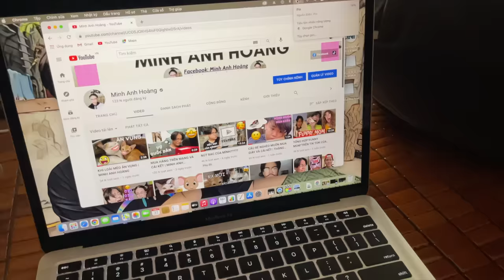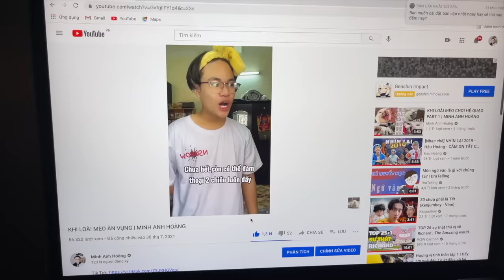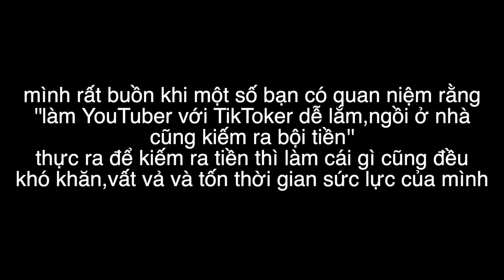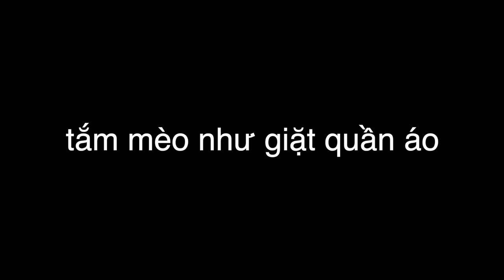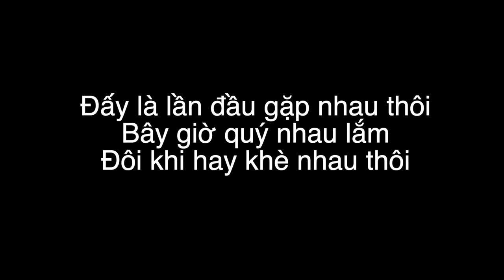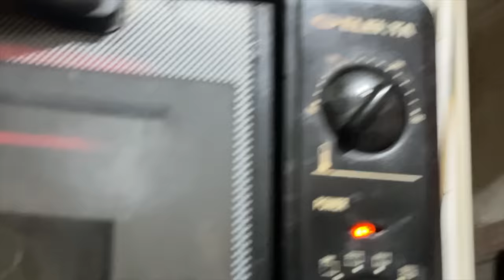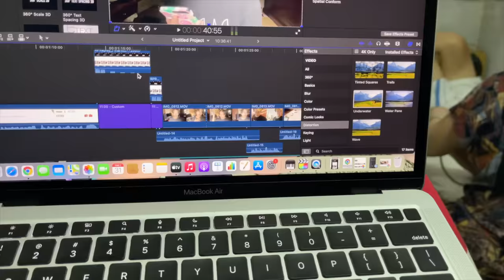VLOG#2: 1 NGÀY CÙNG LA